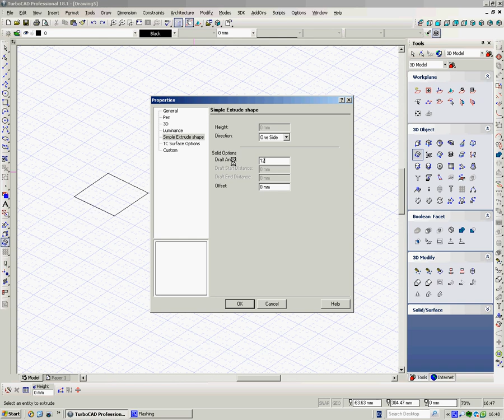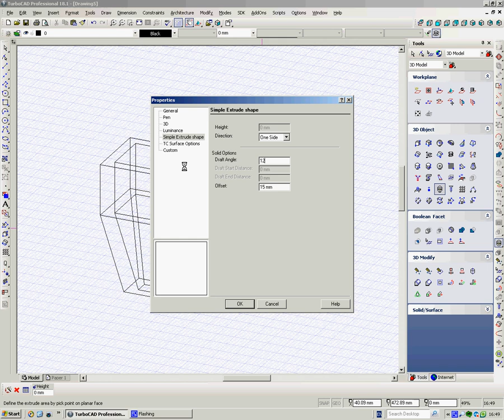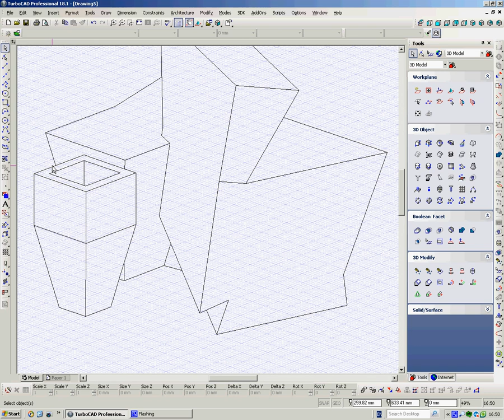TurboCAD 3D Simple Extrude & Quick Pull